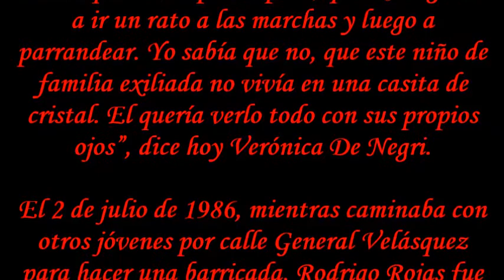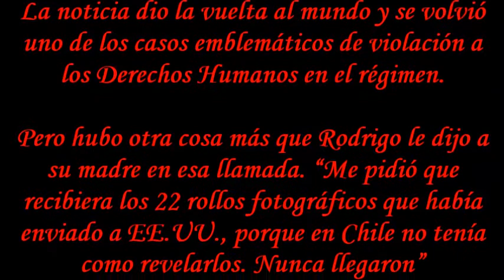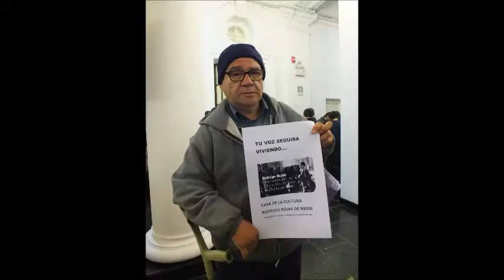Inaguración "un exilio sin retorno Rodrigo Rojas De Negri" emotivas palabras de Veronica su madre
Una exposición en el Museo de Arte Contemporáneo (MAC) Quinta Normal sobre la obra del fallecido fotógrafo Rodrigo Rojas De Negri -quien murió el 6 de julio de 1986 tras ser quemado vivo junto a Carmen Gloria Quintana por una patrulla militar de la dictadura- podrá ser vista entre el 27 de septiembre y el 6 de noviembre, como parte de la programación "A Cuarenta Años del Golpe" del museo.

Ésta es la primera muestra de fotografías del joven fotógrafo y es fruto de una investigación impulsada por Verónica De Negri, madre de Rodrigo, y realizada por la curadora de la Sala de Fotografía Emergente del MAC, Montserrat Rojas Corradi, además de un equipo compuesto por los investigadores Lucy Quezada y Jaime Cuevas. Lleva por título "Un exilio sin retorno".

El archivo de Rojas De Negri está compuesto por alrededor de 1.400 imágenes, entre negativos, diapositivas, fotografías en blanco y color. Éste incluye desde sus primeras imágenes tomadas en el exilio en Washington, EE.UU., junto a su madre y hermano, hasta los registros que realizó durante su viaje a Chile en 1986. Además de estas fotografías, esta investigación incluye un documental actualmente en desarrollo, realizado por Michael Gómez Muñoz, Tarix Sepúlveda y Mariano Díaz Miranda.

La exposición en MAC Quinta Normal presenta más de cuarenta fotografías y alrededor de treinta diapositivas que cristalizan la mirada de Rodrigo Rojas respecto de tres temáticas: el exilio en Washington, EE.UU; el retrato a poblaciones y primeras protestas ciudadanas en Chile; y los retratos de su familia. Esta variedad de registro da cuenta de un fotógrafo integral, que utilizó la cámara fotográfica como una extensión de su cuerpo.

La curadora Montserrat Rojas Corradi y la investigadora Lucy Quezada comentan respecto de la muestra: "El acercamiento de Rodrigo Rojas De Negri a la fotografía obedece a la melancolía del exilio, la nostalgia y su inquietud por retornar a Chile. Fue su infinita curiosidad por la vida, las situaciones familiares y momentos políticos lo que marcó su historia."

Junto a la obra de Rojas De Negri también se exhibe, en MAC Parque Forestal, "Prueba de vida. Chile, 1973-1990″, de Marcelo Montecino y "Recuerdo de Roland (Un souvenir)",homenaje al diplomático francés Roland Husson. Todas forman parte de la iniciativa "A Cuarenta Años del Golpe" en la que el MAC y el Museo de la Memoria y los Derechos Humanos se han unido.

Cabe consignar que la figura de Rodrigo Rojas Denegri ha sido recordada por el grupo Illapu, que le dedicó la canción "Para seguir viviendo", que forma parte del disco homónimo (1986). Asimismo, el dúo Quelentaro dedicó una copla titulada "Rodrigo Rojas". Por su parte, el Consejo de la Cultura creó en 2006 el premio de fotografía Rodrigo Rojas De Negri.

Hasta ahora sus fotografías se conocían sólo en algunos círculos, situación que viene a ser corregida por esta muestra.